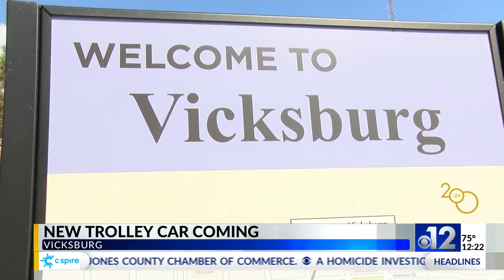New trolley coming to Vicksburg